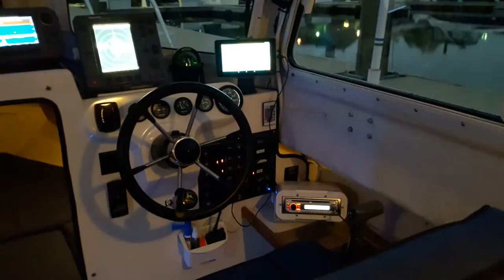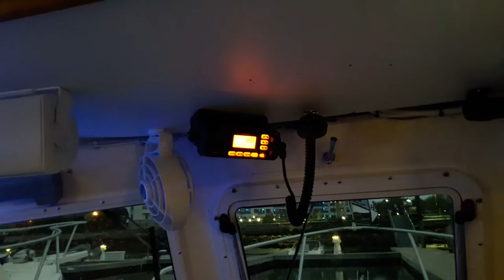25' C Dory Cruiser(Boston, Ma)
The kickoff of my 2017 season at my new full service  marina. Last year I came in later in the season  and was in a less than ideal situation at a different marina; there was huge issues with the current, tides and a low bridge clearance. This year I'm at an awesome spot.